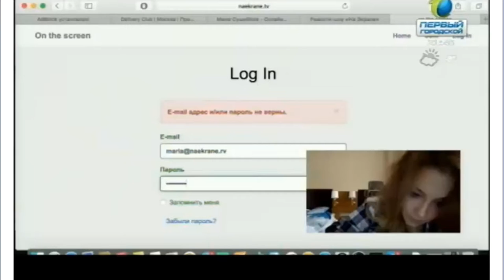Первый городской канал обо мне! На экране!)